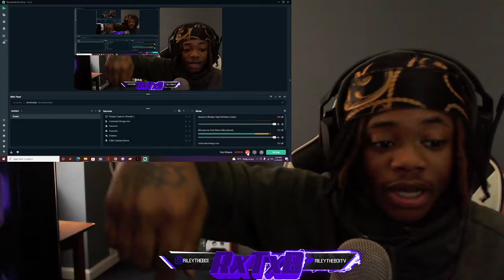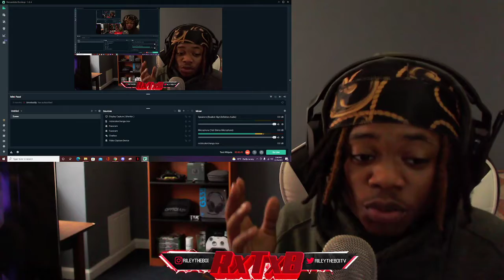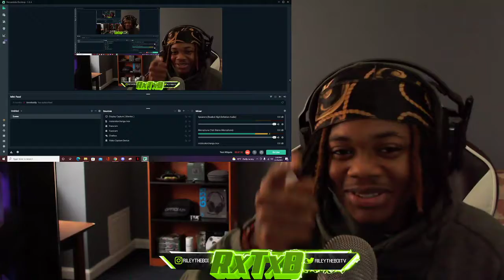UK DRILL THIS VALID? Turkz X Amzz - Rick&Morty (Official Audio) (Reaction)